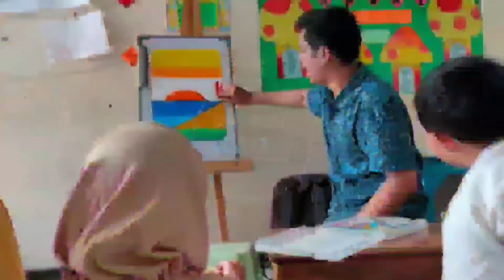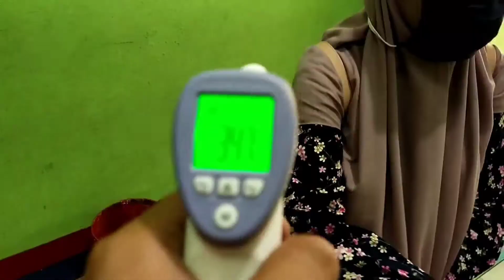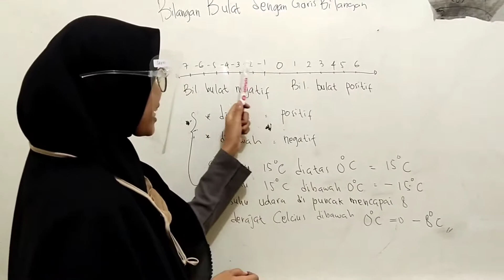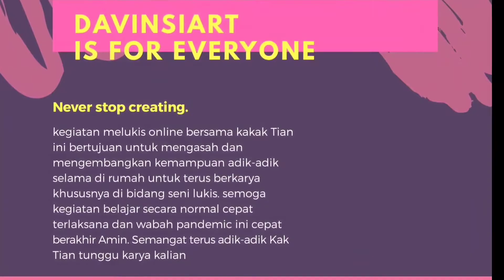kegiatan penyemprotan desinfektan di Rumah Pintar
Hallo teman-teman dimana pun kalian berada ketemu lagi bersama kakak Tian. Pada kali ini ka tian akan share beberapa kegiatan bersih-bersih dan penyemprotan desinfektan di rumah pintar. Nah seperti apa sih keseruannya Yuk sama-sama kita tonton videonya
.Yuk tanpa berpanjang lebar lagi ajak teman dan saudara kalian untuk tonton bersama-sama di youtube channel sanggar davinsi.
.tetap semangat dan berlatih di manapun kalian berada yang pasti kita harus bersyukur masih diberikan kesehatan hingga saat ini.
.Selamat berkarya kak Tian tunggu karya kalian
.Buat teman-teman yang mau order alat lukis juga jika ingin belajar bersama Kak Tian Bisa langsung hubungi
(whatsapp only)

facebook davinsiart
& jangan lupa bunyikan lonceng notifikasinya agar kamu tidak ketinggalan video terbaru setiap minggunya .
.info les online :
sampai jumpa di video berikutnya adik adik.